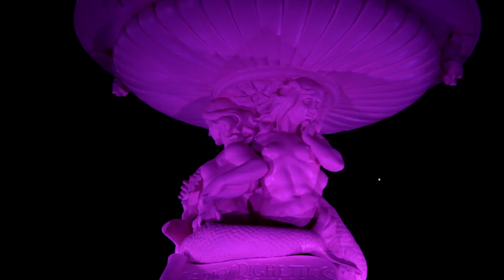Se reinauguró la Fuente de las Utopías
Con una gala lírica a cargo de reconocidos solistas y coros de Rosario, se reinauguró la Fuente de las Utopías.
La puesta en valor de este icono de la ciudad ha sido impulsada por la Dirección de Diseño e Imagen Urbana de la Secretaría de Cultura y Educación  y ejecutada por la Dirección de Restauración de la Secretaría de Obras Públicas de la Municipalidad de Rosario. El proceso de restauración comprendió el cambio de dirección de las aguas, iluminación y restauración de la obra de Carlos Riguetti hoy resignificada como Fuente de las Utopías.